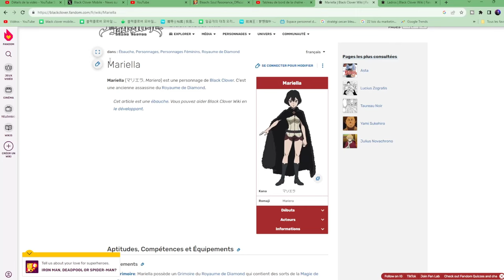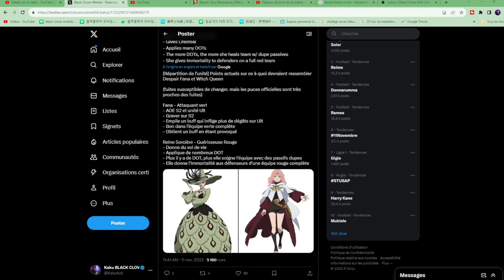ACTU FANA ASTA SEMI ANNVERSAIRE FAUT IL INVOQUER BLACK CLOVER MOBILE